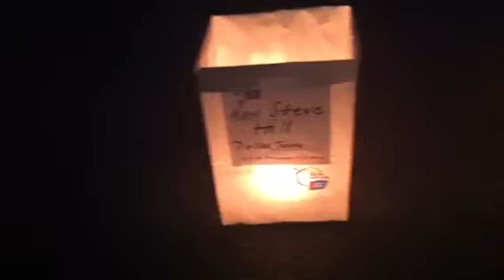Relay for Life Luminary Ceremony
Paulding County, Ohio Relay for Life. June 3-4, 2011. I walked for my brother, Rev. Steve Hill of Dallas, TX.